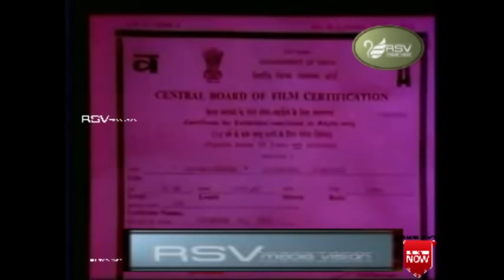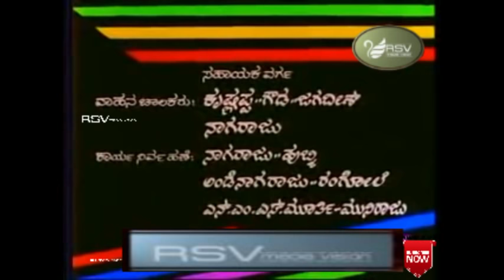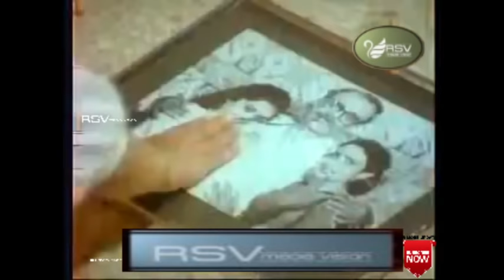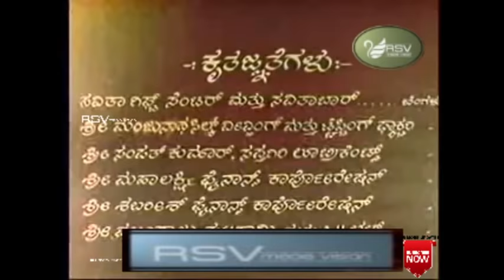Aapadbandhava | Full Movies | Ambarish | parijatha | Ambika | Family Movie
Watch  Ambarish, Ambika , Parijatha playing lead role from Aapadbandhava. Also Starring
Baby Sujatha, Vijayaranjini, Sarvamangala, Devaraj, Lakshman, Vinay , Babu , Mysore Lokesh, Lohithashwa, Rajanand, Padmanabha Rao, Avinash, Shankar , Shashikiran, Borayya, Prakash, Channayya, Govinda in RSV Media Vision Full Movie Channel..!!!
Film: AAPADBANDHAVA
Starcast: AMBARISH, AMBIKA , PARIJATHA
Director: A T RAGHU
Producer: PAL CHANDANI
Banner: P P CREATIONS
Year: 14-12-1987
Songs
1. Yaaru Nanna Kelorilla
2. Rasikare Priya Rasikare
3. Hunnimeya Chandra Chanda
4. Manadaseye Nijavaadare